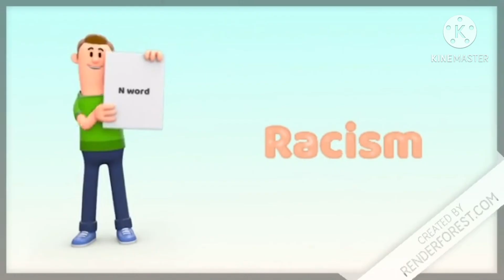Shitpost Status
Be glad I didn’t add a 9/11 joke in this one.